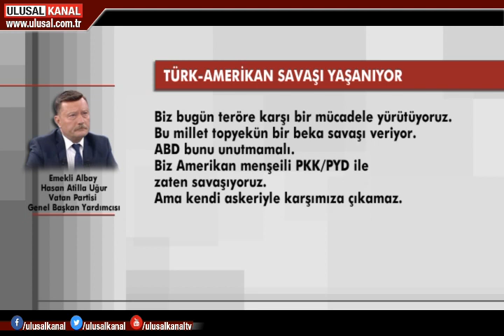Hasan Atilla Uğur: ABD Menbiç'ten çıkacak